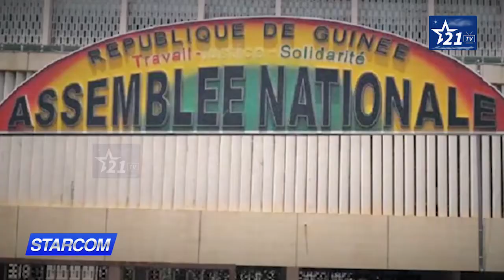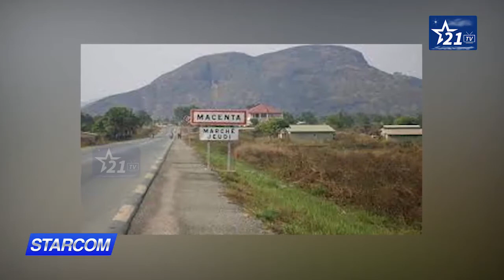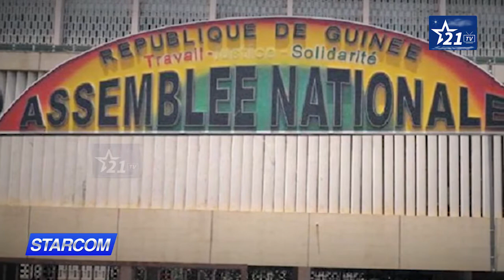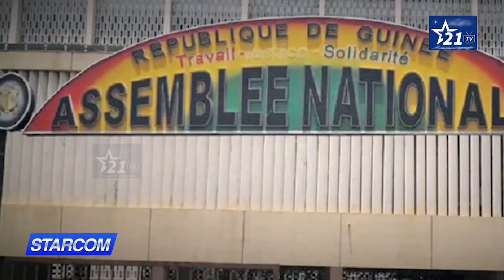GUINÉE - PARLEMENT : la résolution contre les coordinations aura t-elle un impact.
GUINÉE - PARLEMENT : la résolution contre les coordinations aura-t-elle un impact. Un débat de dix minutes pour 114 députés est-il suffisant pour une telle situation?